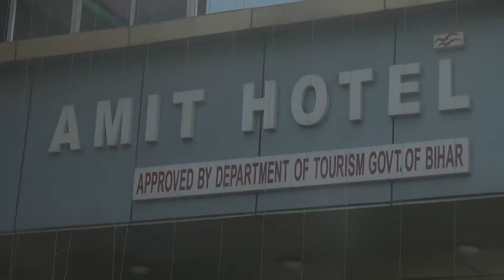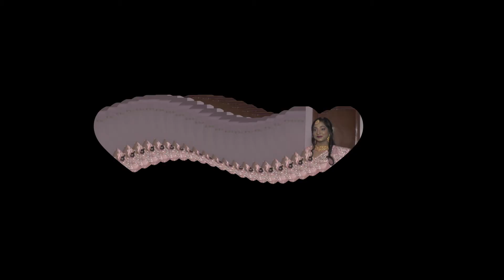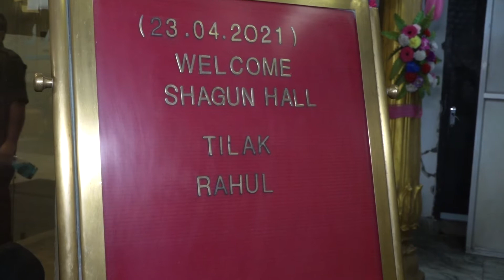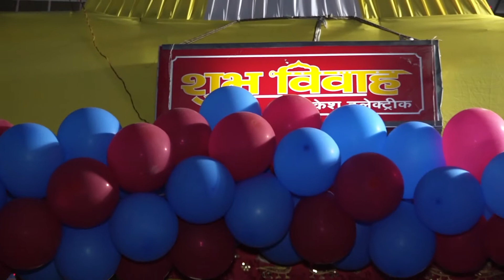Ring Ceremony Invitation video editing by kinemaster | Engagement Invitation Video background